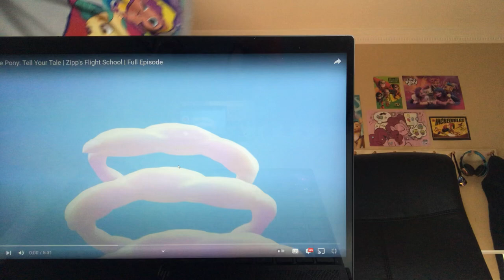Incredi-Brony reacts: MLP Tell Your Tale episode 2 (OMG baby Zipp!🤩)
This episode was wholesome and funnier than the first one!